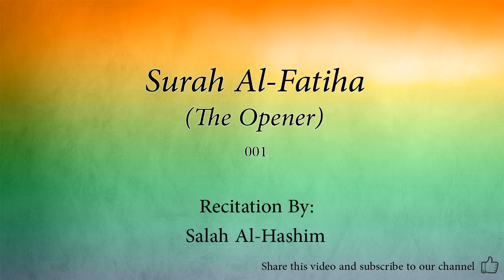Surah Al Fatiha The Opener 001 Salah Al Hashim Quran Audio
Arabic Quran recitation by Salah Al-Hashim.